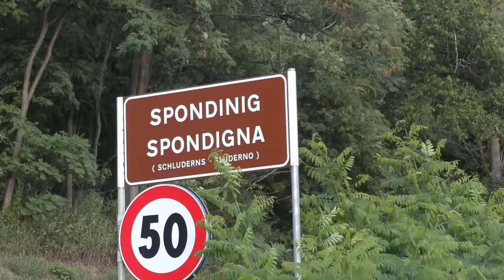Südtirol: Rennrad Spondinig - Meran und zurück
Strecke gesamt 105 km, bergauf 720 hm.